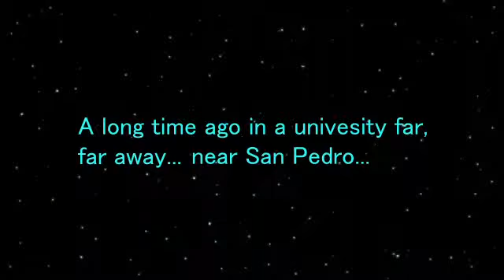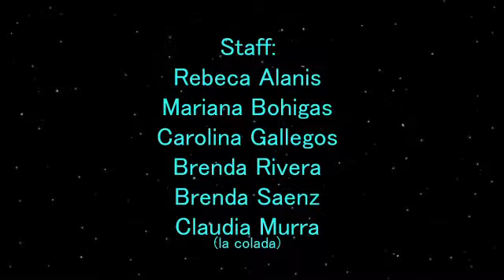Star Wars VII Spoof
So this was a video we made for one of our classes back in 2011 with female Jedies before it was cool.

The misspellings are intended. Camera and editing credit to Freddy Saenz , and the two female Jedi Vivi Hdz and Pamela Murra